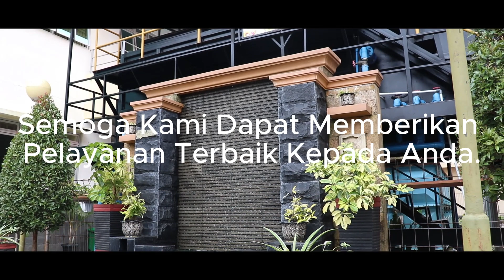RSOMH BUKITTINGGI MENYAPA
Program RSOMH Menyapa bertujuan untuk mendengar langsung penilaian terhadap layanan yang diberikan.Karena keluhan,saran dan apresiasi yang diberikan Custumer adalah informasi berharga bagi rumah sakit untuk memperbaiki dan meningkatkan pelayanan.